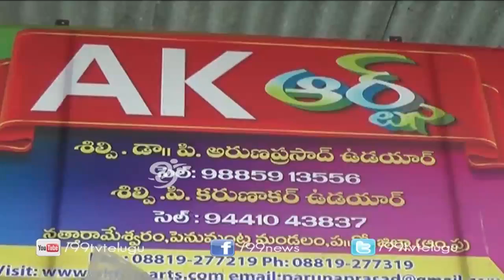Fan Making Power Star Pawan Kalyan Statue - 99tv